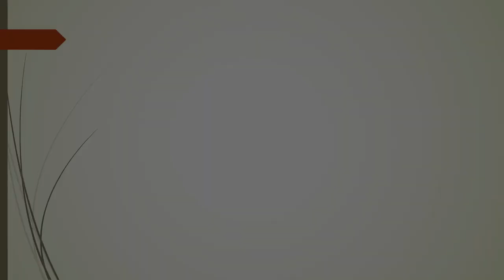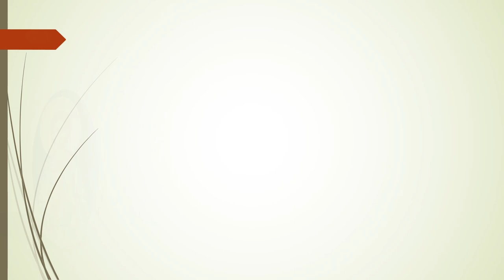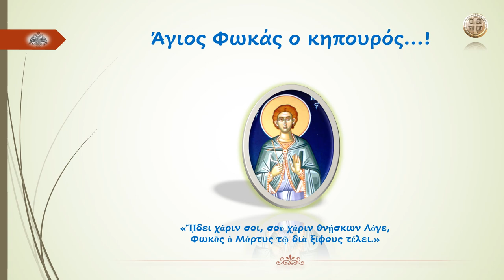Άγιος Φωκάς ο κηπουρός...!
«Ἐκ βρέφους τοῦ Πνεύματος, ὀφθεῖς δοχεῖον λαμπρόν, θαυμάτων ἐπλούτησας, τὴν παρ' αὐτοῦ δωρεάν, Φωκὰ Ἱερώτατε, ὅθεν ἱερουργήσας, τῷ Σωτήρι ὁσίως, ἔπιες ἐν ἀθλήσει, τὸ ποτήριον τούτου, ὦ πρέσβευε δεόμεθα, ὑπὲρ τῶν ψυχῶν ἠμῶν.»